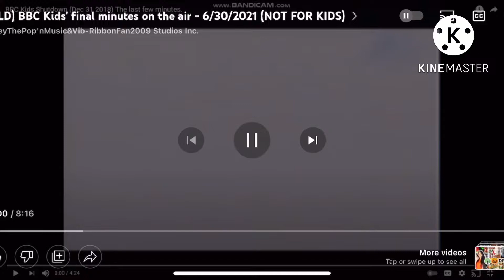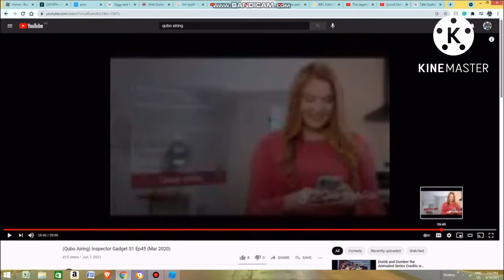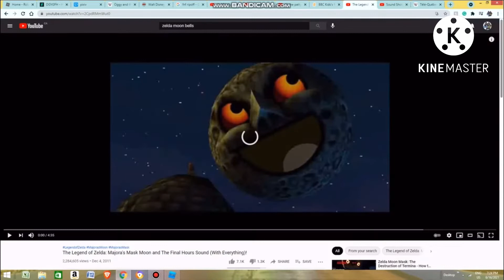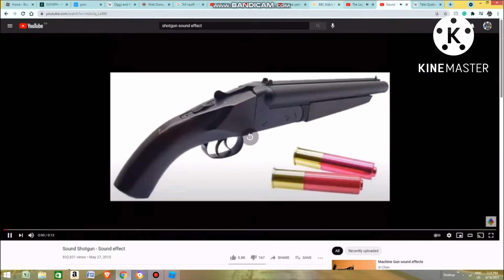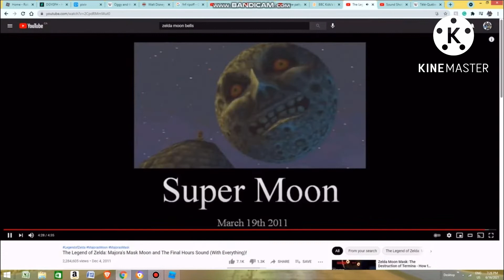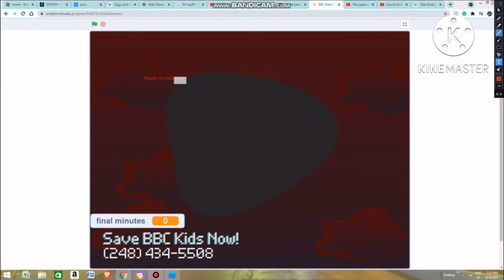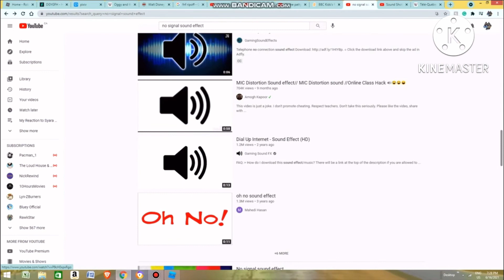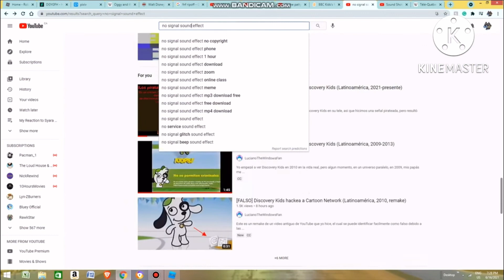(OLD) BBC Kids’ final minutes on the air - 6/30/2021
I fixed the title cuz I hate a video title that says not for kids